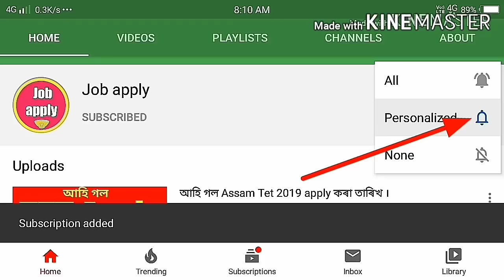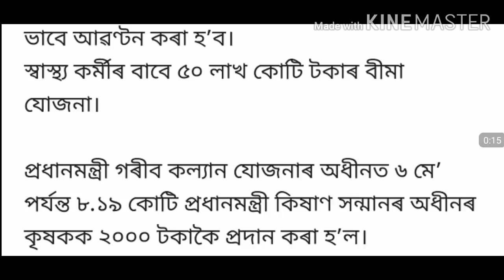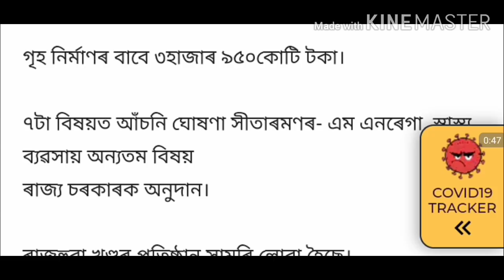আজিৰ খবৰ চাই লওঁক lock Down, job cards money news today